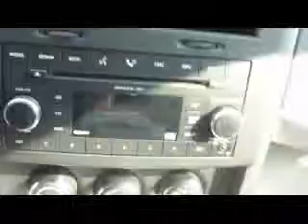2008 Jeep Liberty Zimmer Motor Inc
Zimmer Motor Inc

Stk# 26322C

2008 Jeep Liberty Sport
Engine: 3.7L V6
Trans: Automatic 4-Speed
Color: Silver
Mileage: 13,509